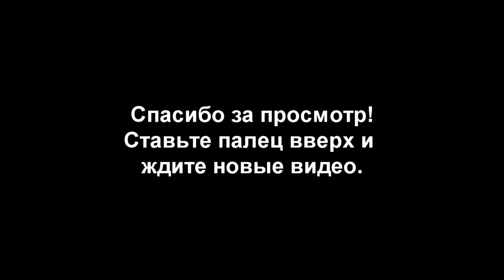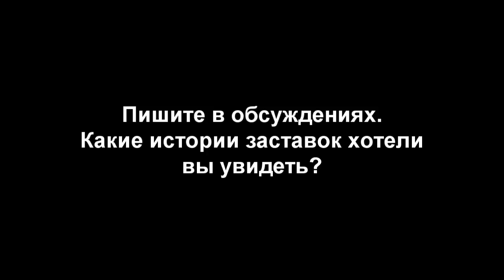История заставок выпуск №13 телеигра ''Угадай мелодию''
1. Сергей Миклашевский - Тема программы Башня на РТР (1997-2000) (тема 2)
2. Музыка из программы передач (НТВ, 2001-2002)